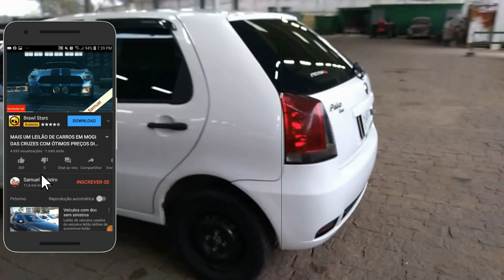ÓTIMOS PREÇOS NESTE LEILÃO DO KUSS, CONFIRA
LOCAL: Rua João Lunardelli, 2095 - Bairro CIC  - Curitiba/PR

10 LEILÕES PARA VOCÊ COMPRAR SEM MEDO
▪️ 1-KUSS